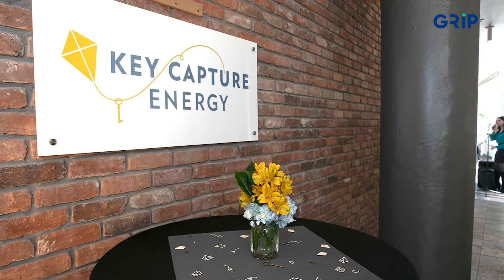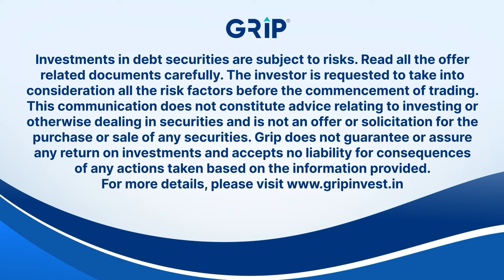What is SME IPO? | SME IPO in India | Grip Invest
Welcome to Cut the Noise, your podcast for clear financial insights. Join us as we simplify SME IPOs (Small and Medium Enterprises Initial Public Offerings) in India, in collaboration with Grip Invest.

00:00 Introduction
00:44 What is SME IPOs?
02:34 Risks in SME IPOs
03:47 SME IPOs for Retail Investors
04:48 Trens in SME IPOs
06:26 Normal IPO vs SME IPOs
07:10 SEBI's Regualtions for SME IPOs
10:55 Conclusion

Discover how SME IPOs empower small businesses and offer opportunities for investors. Whether you're a business owner seeking capital or an investor exploring new avenues, this episode is your guide. Tune in to unravel the world of SME IPOs.